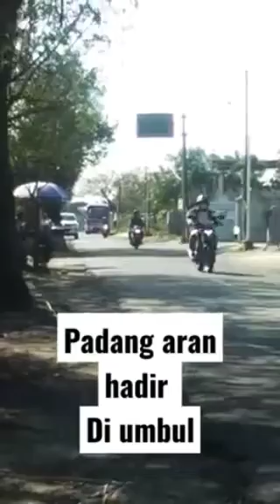Viral,,, Detik detik Bis pariwisata, HAMPIR, tabrak tiang gapura keluar dari terminal